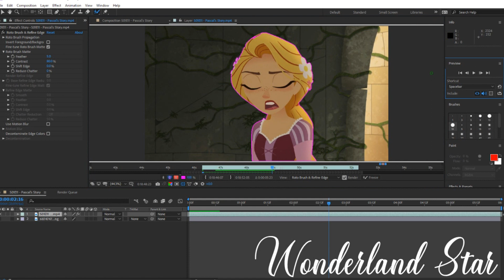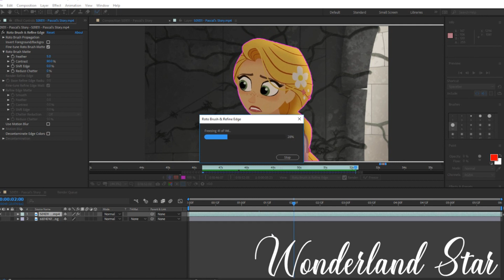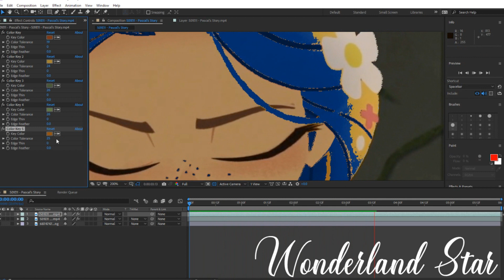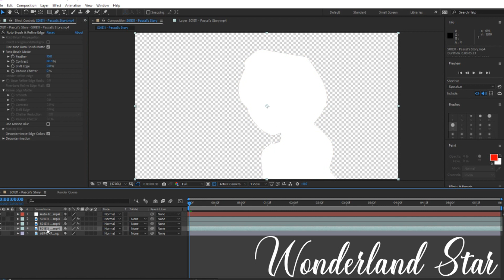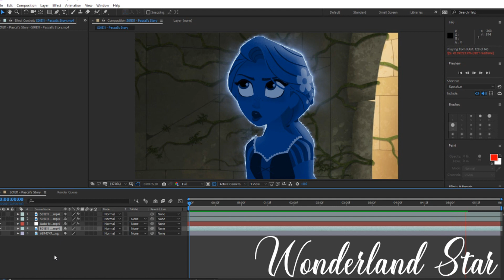WME - Moon Rapunzel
Me missing around with Moon Raps